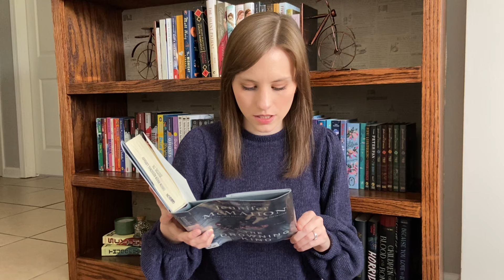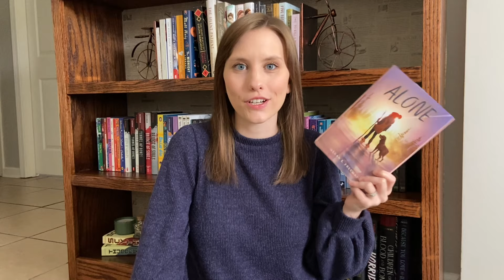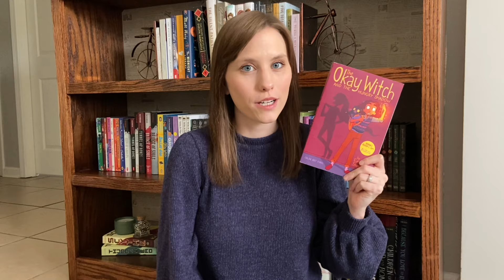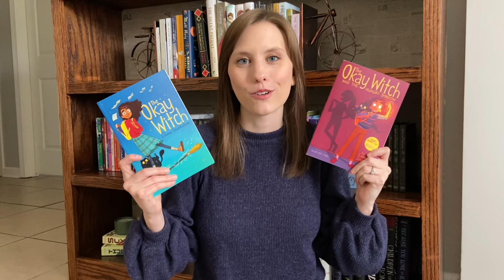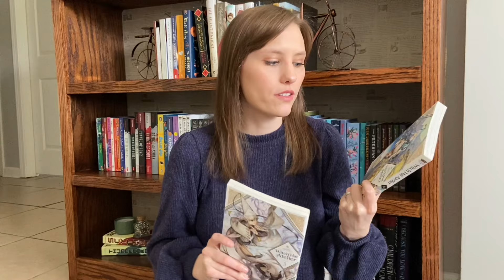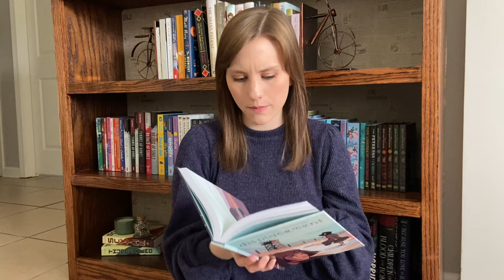Books I Hope to Read in May!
Hi, friend! I hope that you find lots of joy and books here! Today I'm talking about all the books that I hope to read in May! Also tell me one book that you're most excited to read this month! Thanks for stopping by!
BOOKS MENTIONED IN VIDEO
The Invited by Jennifer McMahon
The Drowning Kind by Jennifer McMahon
The Bicycle Spy by Yona Zeldis McDonough
Klara and the Sun by Kazuo Ishiguro
Alone by Megan E. Freeman
After I Do by Taylor Jenkins Reid
Eight Perfect Murders by Peter Swanson
The Last Bookshop in London by Madeline Martin
The Okay Witch and the Hungry Shadow by Emma Steinkellner
Witch Hat Atelier (Vol. 3 & 4) by Kamome Shirahama
Displacement by Kiku Hughes
LET'S BE FRIENDS!